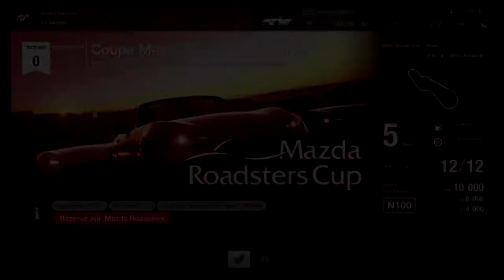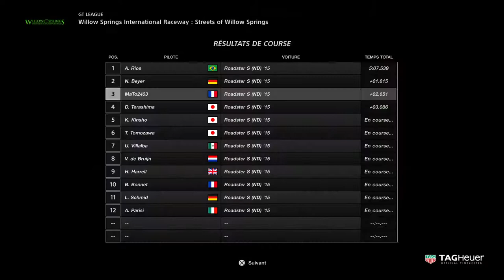GRAN TURISMO SPORT LEAGUE DEBUTANT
SALUT A TOUS C'EST MATO AUJOURD’HUI ON SE RETROUVE POUR UN GRAN TURISMO SPORT LEAGUE DÉBUTANTE BONNE VIDÉO BISOUS BISOUS